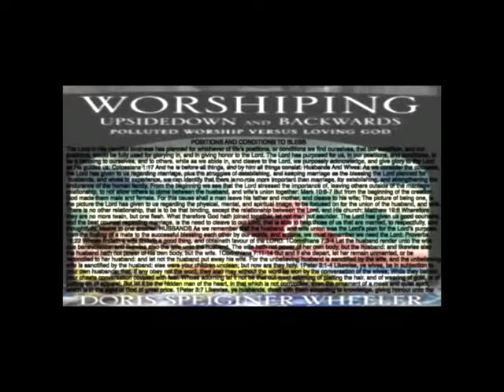Positions And Conditions To Bless #2 Husband and Wife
Husband And Wife planned by God a special planned position, and lesson: